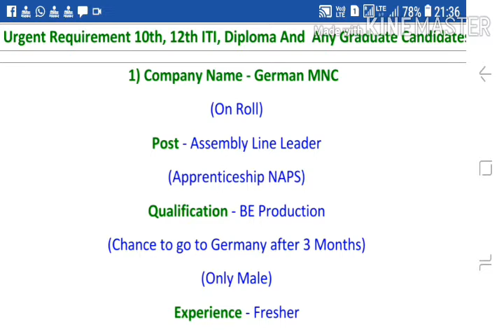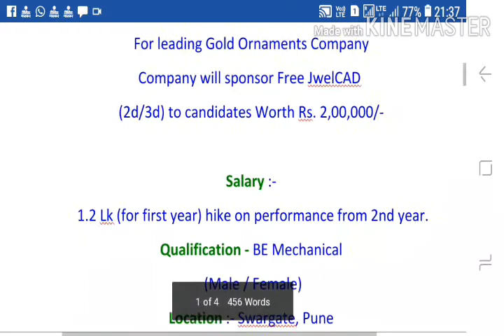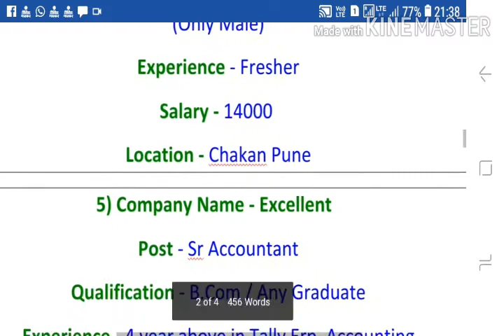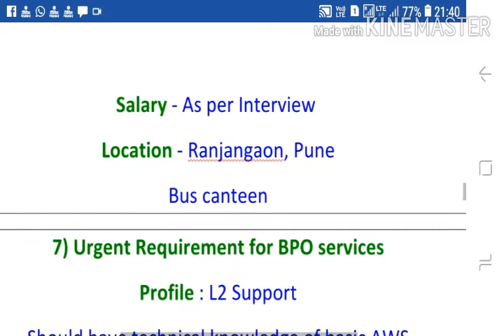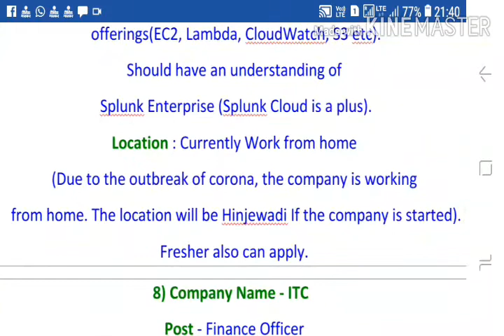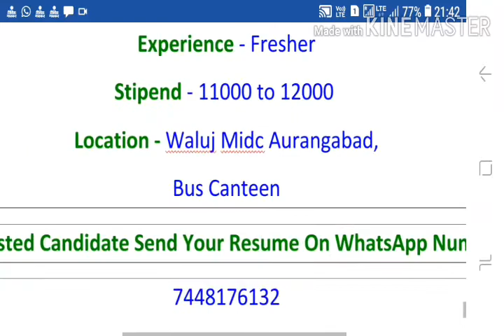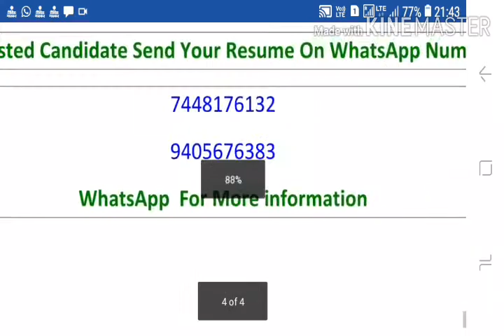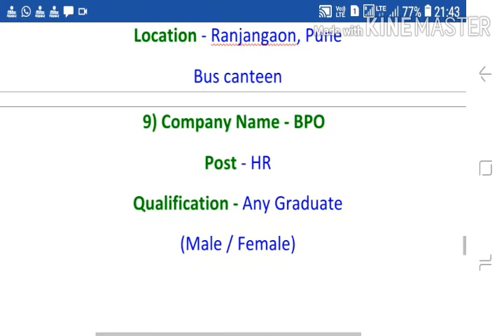GERMAN MNC COMPANY HIRING ON ROLL COMPANY JOB 12TH PASS, ITI , DIPLOMA AND BE , B.TECH